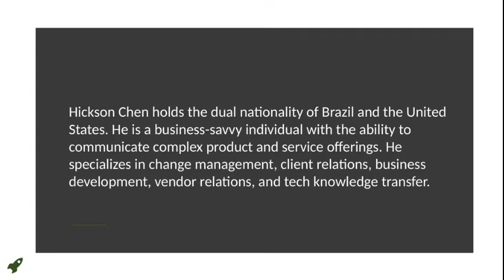Hickson Chen - Provides Consultation in Strategic Business Planning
Hickson Chen is a pro in terms of investment portfolios, operations, change management, hedge fund administration, private equity funds, and other financial investment opportunities. He was born in Brazil and immigrated to the United States with his parents.